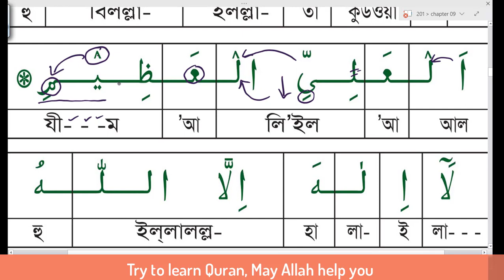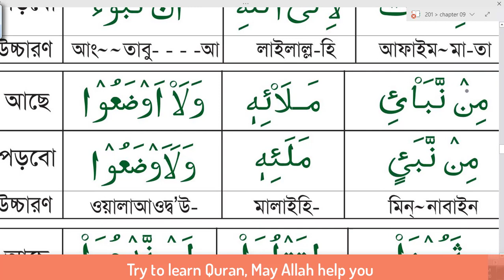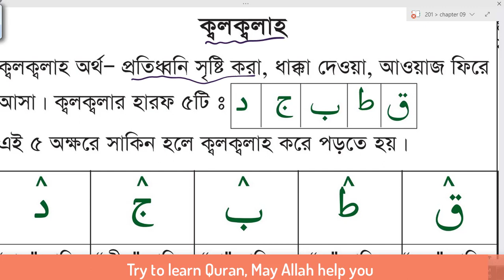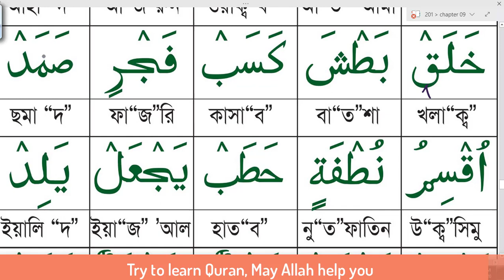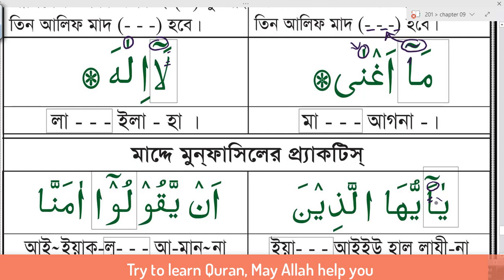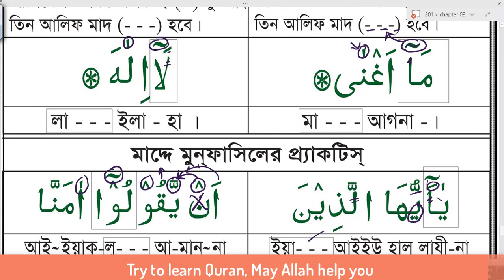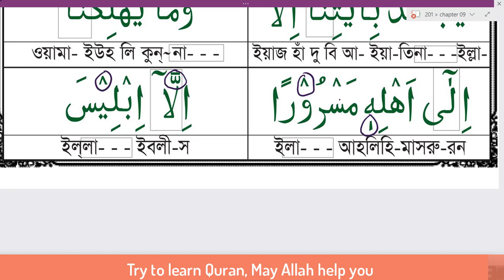কুরআন শিক্ষা পর্ব ৫ / Quran learning for beginners part 5 / Nurani Quran learning 5